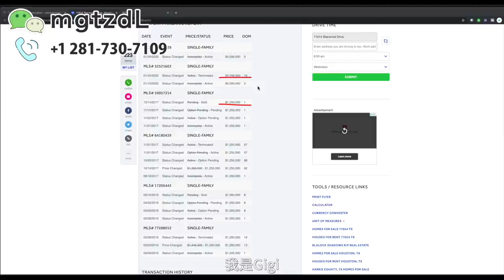美国豪宅，休斯顿富人区大豪宅，新房，449.9万美金，近各种名牌私校。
美国移民要考虑的第一个问题，就是房产，置业，美国买房，美国房产，对于买房来讲，考虑最多的就是位置，价位，学区，适合华人居住。学区好，中国人生活方便，有医学中心，美国最大港口，物价低。房产税  地税

今天看的这套房子，

休斯顿房地产近几年增长稳定，但是各个国家和城市迁移入得克萨斯州的不断增加，因此，有很大的住房需求，这也大大增加了好房子的价格。
休斯顿房地产调查中，2019年休斯顿房地产中位数房价为31.8万美金，比2018年休斯顿房地产房价中位数28.9万美金，增长了10%。

对于华人在美国的生活而言，休斯顿市一个很方便华人生活的城市，有三个华人聚集的广场，分别为中国城，katy亚洲城，糖城99大华广场。
休斯顿公立教育资源优质，10分学区众多，比如Katy这个区，2019年好学区的房价中位是33.42万美金。
有的人想在美国买房，是有一定的养老需求的，随着年纪的增大，想找一个

安逸的城市，舒适的生活。而休斯顿，是继纽约，洛杉矶，芝加哥后的，美国第四大城市，房价是美国四大城市中最低的一个，也是美国四大城市中消费水平最低的一个。对于65岁以上的老年人，有房产税大概40%的减免政策。同时，也有老年人福利医疗,白卡 Medicaid等福利。
安德森医学中心
中国驻休斯敦领馆，是美国南部唯一的领馆，这也侧面说明休斯顿华人比例日见增多，华人在美办理各种中国证件业务也十分方便。
美国买房，要考虑美国房产都是要缴纳房产税的，每个房产税不同，对于休斯顿而言，每套房子地税是不同的，一般2%-3%左右。房子越新，税率越高，一般休斯顿新房税率3.4%左右，不一定，以后随着房龄增加会降下来。比如1996年的房子，大概就是2%-2.2%税率
有的房子是庄园性质，所以有的税率1.8%
休斯顿房产  投资者看中的往往是低单价，高租金收益，从而得到高租金回报率。因此，在休斯顿，15—20万美金左右的投资房，是最受欢迎的，也是卖的最快的。往往加价，multiple offer 都会在这种房子上出现。
在美国，选择那里居住，还有一个很重要的考虑因素就是就业环境，创业环境。在美国，有的州有很高的税收政策，比如加州，华盛顿州，纽约州。但是得克萨斯州是一个没有州税，只有联邦税的州。休斯顿又是得克萨斯州最大的城市。港口贸易发达，产业类型丰富。近几年，由于低税收等政策吸引，很多企业纷纷迁入休斯顿，创造了大量就业机会，使休斯顿成为全美就业最好的城市之一。
休斯顿买房，住在休斯顿，也总是会有缺点的。比如休斯顿属于南部气候，夏天33摄氏度以上的气温每年大概会持续90天左右。春冬秋气候温和，最低温度很少低于8摄氏度。所以这里通常不会担心冻爆水管，但是夏天的日头是十分充足分的。
但其实是个人有十种理由，喜好，哪个城市适合你，只有你自己知道。
single family buy a housing